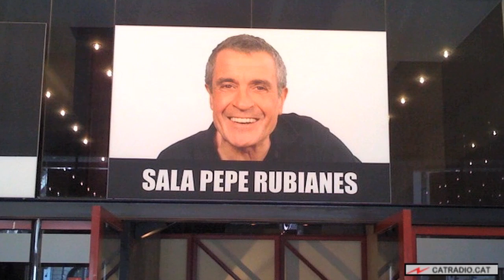Especial 1 any sense Rubianes a "El Matí de Catalunya Ràdio"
Manel Fuentes i un munt d'amics del Pepe Rubianes al Club Capitol de Barcelona. A partir d'avui, i per sempre, la sala 1 d'aquest teatre portarà el seu nom.